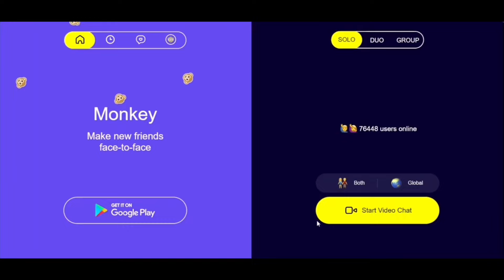Are You Smarter than a 5th Grader?/ MONKEY APP Edition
Hey guys it’s Reverse King here 😁

If you guys enjoyed the video comment your favorite part and I’ll reply to it!!! Also if you guys wanna ask me something don’t be afraid to all answer or listen to your requests 😋

Let me know what type of content you guys wanna see and are interested in cuz ILL DO IT!

Anyways I’ll catch y’all later Reverse Kin Love Y’all ✌🏾🧡